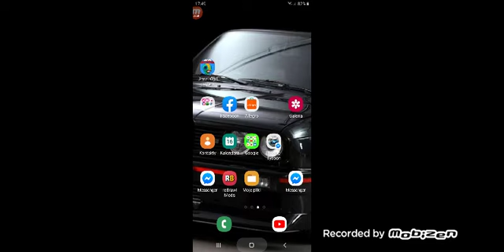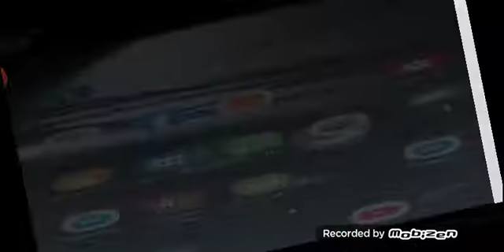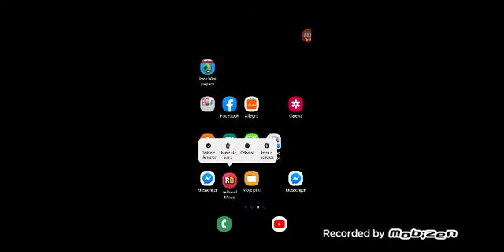Zagrajmy w brawl stars odc.5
Elo to niespodzianka